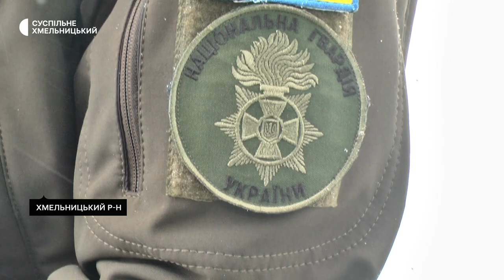Батько 5 дітей з Хмельниччини пішов добровольцем до війська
Батько 5 неповнолітніх дітей пішов добровольцем до національної гвардії України. До військкомату прийшов вранці 25 лютого 2022 року, розповідає 32-річний Володимир Шнуренко. За словами чоловіка, оскільки строкову службу він служив у внутрішніх військах, тож попросився у нацгвардійці. Найстаршій його доньці Ірині 10 березня виповнилося 12 років, наймолодшій Вероніці - 2 роки. Як служить багатодітний батько, та як до вибору чоловіка ставиться його дружина знають кореспонденти Суспільного.